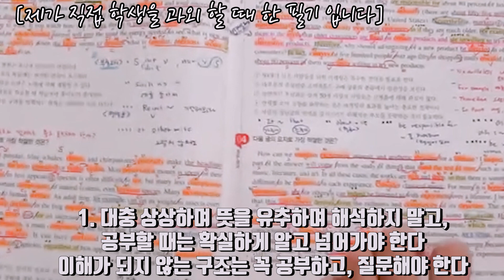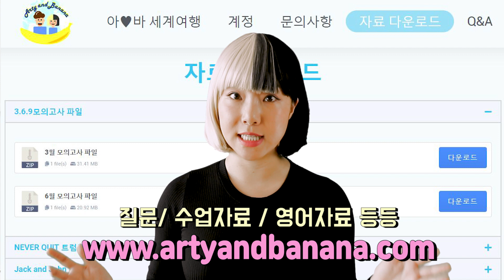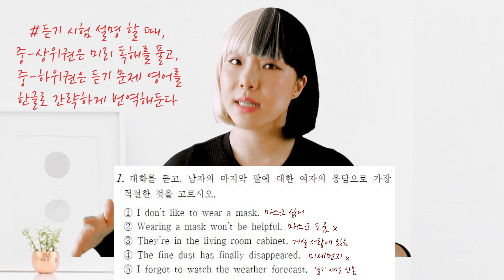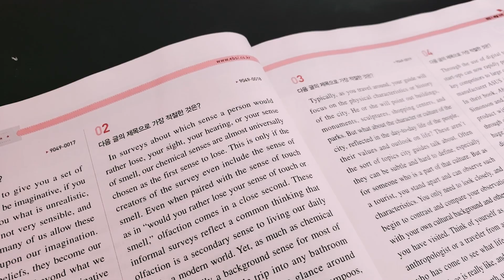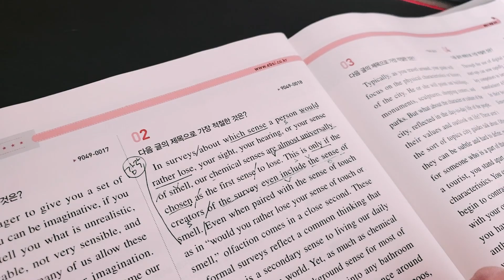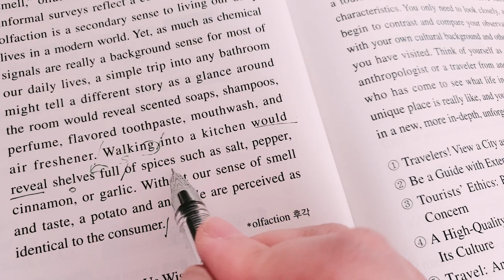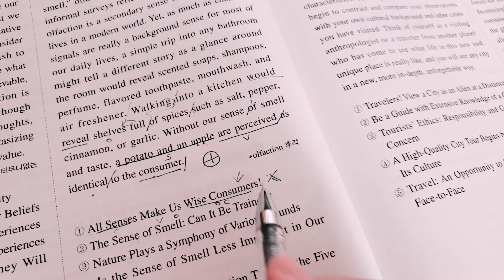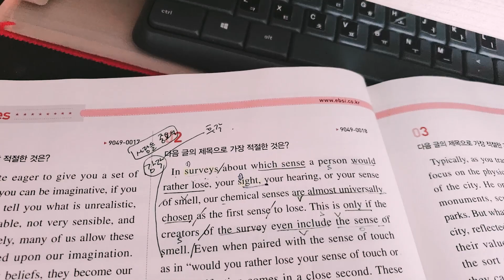[고등 영어] 영포자를 위한 수능/모의고사 듣기+독해 공부법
10년이 넘게 수능 영어를 가르친 사람으로써,
우리 고3 아바마마의 수능 100일 대박을 기원하며
이렇게 영상을 준비했습니다.
그 동안 저에게 문의 주신 많은 고등학생 분들,
이 영상이 꼭 도움이 되기를 바라고,
무엇이든 마음 먹은대로 실천만 한다면
안될일 없는거 아시죠?
Arty와 바나나쌤이 여러분을 응원합니다!

                          artyinkorea
                          artyandbanana